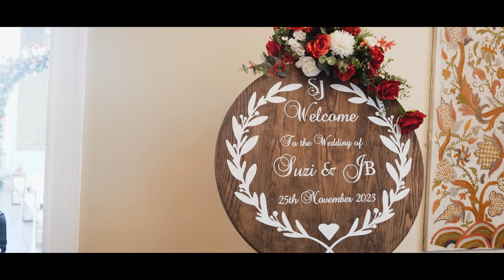JB & Suzi | Raemoir House | Wedding Highlight Film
Photographer - Sam Brill Photography
Celebrant - Kirstin IHC Humanist Celebrant
Makeup -  Simone Saint - Simone Saint Beauty Makeup & Hair
Lyka Monique - Lykambeauty
Hair - lorraine malcolm - The House of Hair
Bridal Dress - Perfect Bridal Rooms
Suit - Moss Bros.
Rings - Finnies The Jewellers
Decorations - Higher Calling Flowers & Events Ltd.
Guitarist - Luke Gunn
fireworks - Phenomenal Fireworks Ltd
Piper - The Coull Piper
Cake - Stacebot Cakes
DJ - Platinum Discos
Venue -  Raemoir House